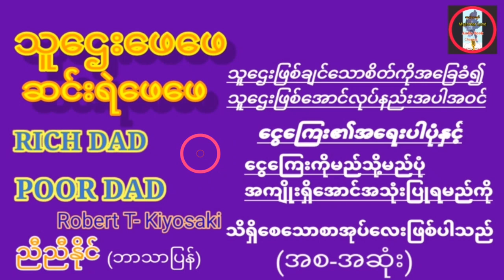သူဌေးဖေဖေ ဆင်းရဲဖေဖေRICH DAD POOR DAD# Robert-Kiyosaki#စာရေးသူ ညီညီနိင်(ဘာသာပြန်)ထားသောAudioBook@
သူဌေးဖေဖေ ဆင်းရဲဖေဖေ#
RICH DAD POOR DAD# Robert-Kiyosaki#စာရေးသူ ညီညီနိုင်မှ(ဘာသာပြန်)ထားသော

အသံစာအုပ်# Audio Book# ဗဟုသုတစာအုပ်စာပေများ#
စာပေချစ် ပရိတ်ကြီး အားလုံးပဲမင်္ဂလာပါ
ဤချန်နယ်လေးမှ တေးသီချင်း များအပြင်
ကြီးပွားတိုးတက်အောင်မြင်ရေးစာအုပ်များ၊စိတ်ဓာတ်ခွန်အားဖြစ်စေမဲ့ စာပေးများ၊ပေါင်းသင်းဆက်ဆံရေးနှင့် စကားအပြောဆိုနည်းစာအုပ်များကို ဆက်လက် ဖတ်ပြပေးနေပါသည်။

လူဖြစ်ရကျိုးနပ်စေမည့် ပေါင်းသင်းဆက်ဆံနည်းလမ်းမှန်များ
အပိုင်း (၁)

မျှော်လင့်ချက်ဖြင့်အသက်ရှင်ပါ
ကောင်းသန့် (အပိုင်း၁)

မျှော်လင့်ချက်ဖြင့်အသက်ရှင်ပါ
ကောင်းသန့် (အပိုင်း၂)

မျှော်လင့်ချက်ဖြင့်အသက်ရှင်ပါ
ကောင်းသန့် (အပိုင်း၃)

အဝေးဆုံးကြည့်အမြင့်ဆုံးပျံ
ချမ်းငြိမ်း (အစအဆုံး)

ဖိုးစိုင်း(ဂျာနယ်လစ်)စုစည်းတင်ပြထားသော
ဒေါ်အောင်းဆန်းစုကြည်ရဲ့

ဟောနည်းပြောနည်း
ကိုယ့်ဘက်ပါအောင်စည်းရုံးနည်း

စိတ်ဓာတ်ခွန်အားစကား  ၁၀၀
ကောင်းပြည့်သော် ( အစ-အဆုံး)

လူတစ်ယောက်ကို စာအုပ်တစ်အုပ်လိုဖတ်နိုင်ဖို့  (လူကဲခတ်နည်း)
ဒိုဂျေဆန်း (အပိုင်း ၁)

လူတစ်ယောက်ကို စာအုပ်တစ်အုပ်လိုဖတ်နိုင်ဖို့  (လူကဲခတ်နည်း)
ဒိုဂျေဆန်း (အပိုင်း ၂)

လူတစ်ယောက်ကို စာအုပ်တစ်အုပ်လိုဖတ်နိုင်ဖို့  (လူကဲခတ်နည်း)
ဒိုဂျေဆန်း (အပိုင်း ၃)

လူတစ်ယောက်ကို စာအုပ်တစ်အုပ်လိုဖတ်နိုင်ဖို့  (လူကဲခတ်နည်း)
ဒိုဂျေဆန်း (အပိုင်း ၄)

လူတစ်ယောက်ကို စာအုပ်တစ်အုပ်လိုဖတ်နိုင်ဖို့  (လူကဲခတ်နည်း)
ဒိုဂျေဆန်း (အပိုင်း ၅)

သူဌေးဖေဖေ ဆင်းရဲဖေဖေ
RICH DAD POOR DAD
(Robert T-Kiyosaki)
ညီညီနိုင် (ဘာသာပြန်)

သူဌေးဖေဖေ ဆင်းရဲဖေဖေ
(Robert T-Kiyosaki)
ညီညီနိုင် (ဘာသာပြန်)

သူဌေးဖေဖေ ဆင်းရဲဖေဖေ
(Robert T-Kiyosaki)
ညီညီနိုင် (ဘာသာပြန်)

သူဌေးဖေဖေ ဆင်းရဲဖေဖေ
(Robert T-Kiyosaki)
ညီညီနိုင် (ဘာသာပြန်)

မျှော်လင့်ချက်ဖြင့်အသက်ရှင်ပါ
ကောင်းသန့် (အစ-အဆုံး)